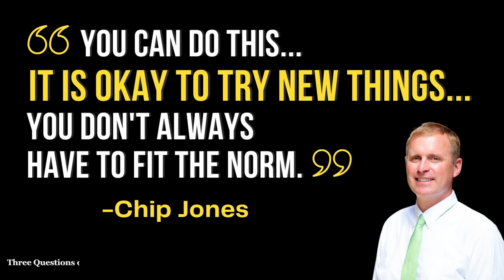3 Questions on Educators that Inspire with Chip Jones - The InnovatorsMindset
George Couros welcomes Chip Jones to this episode of The Innovator’s Mindset Podcast, Three Questions on Educators that Inspire! Jones, the Superintendent of Cumberland County Public Schools at Cumberland County Public Schools, VA, brings a ton of great energy and personal experiences to this episode. Jones shares a memory of a special education teacher who became his unofficial mentor when he first started his career - this educator made such an impression that Jones still sends her a poinsettia every holiday season! Hear this story and more as Jones answers these questions:

Quotes:

“You can do this…it is okay to try new things…You don't always have to fit the norm.” - Chip Jones